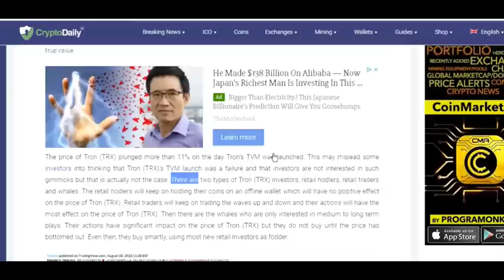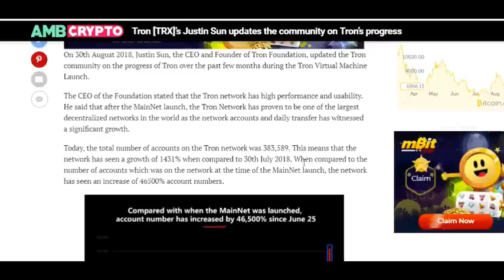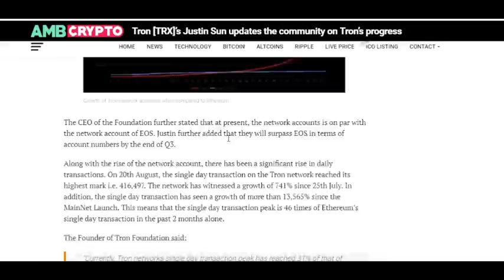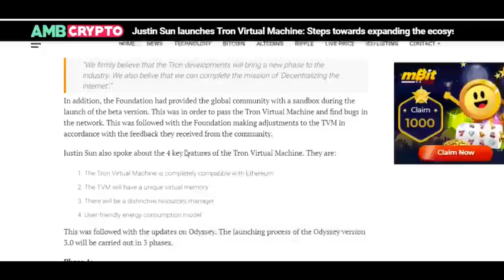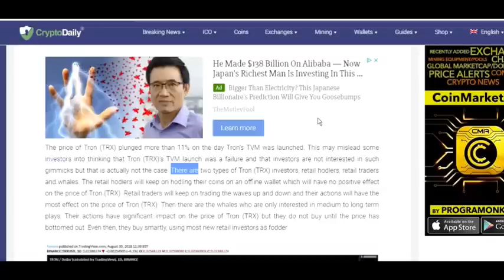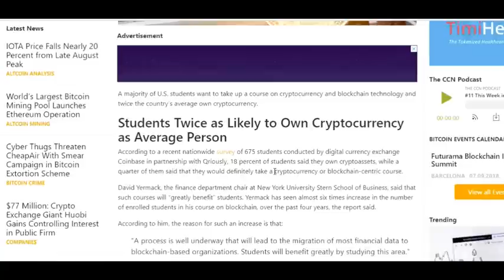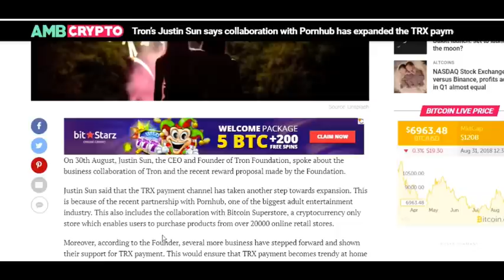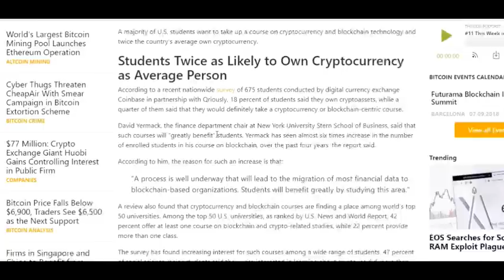TRON (TRX) - Virtual Machine Launch 741% increase in transactions Bull Run coming in September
In this video we cover several new articles surrounding all the breaking news revolving around TRON $TRX. We cover the latest announcements from Justin Sun detailing the massive increases in TRON accounts and daily transactions, followed by the release of the Tron Virtual Machine TVM. We end the video explaining why we are seeing a drop in price of our favorite crypto and what it will take for the price to reach the levels we anticipate.